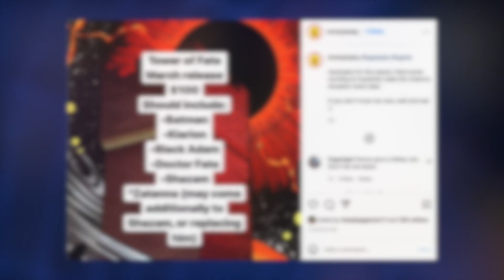RUMOR: $100 LEGO DC "Tower of Fate" Set Coming in MARCH 2022!?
MiniSuperHeroesToday
(DO NOT send me anything you'd like returned - thank you!)

Let me know what you think of this LEGO video in the comments below, and let me know which characters you'd like to see me build next!